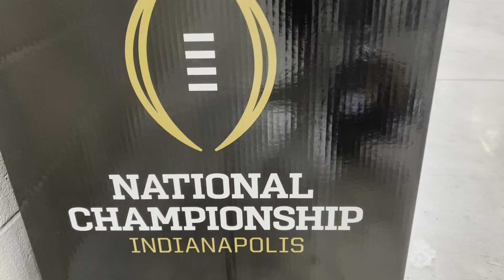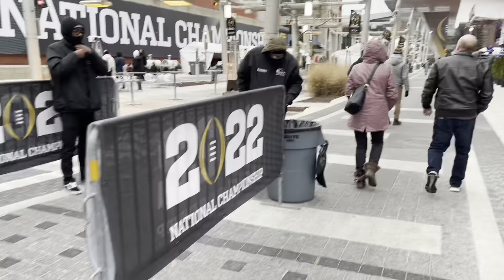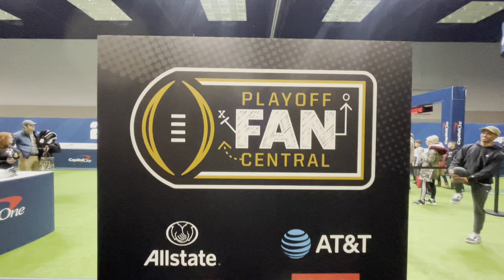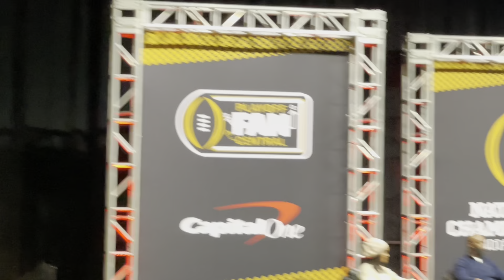College Playoff Fan Central for the Alabama VS Georgia National Championship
What’s up Madame Bosslady All star squad. Let me take you on a adventure to the college playoff fan central at Indianapolis.

This is the fan central for the Alabama versus Georgia national championship for college football. Indianapolis put on a really great display for this football organization. Come and join us on this video just to see a tiny glimpse of all that was going on in Indianapolis in January, on the 8, 2022